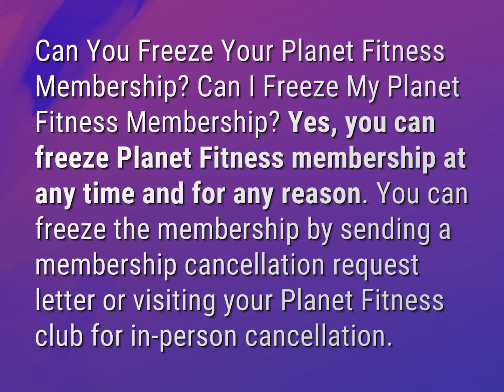Can I freeze my membership at Planet Fitness?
James Webb (2022, August 6.) Can I freeze my membership at Planet Fitness?
    WHYS.video